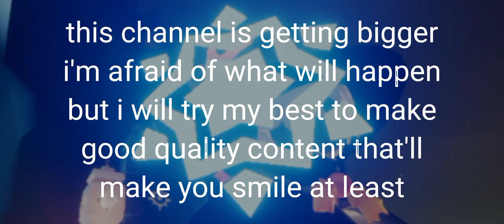bear_hug.exe (with a short message) | Sky: COTL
hi hi hi, i have so much going on with life rn that i don't know where to start. I am recording videos for this channel and i have so much planned for it.

all i need is time and a bit of your patience. we will get there soon, don't worry. ♡

ilysm for supporting my channel hakdjjq be right back with you guys in my next video~ enjoy this one 😘

ps: pls take care of yourself ♡